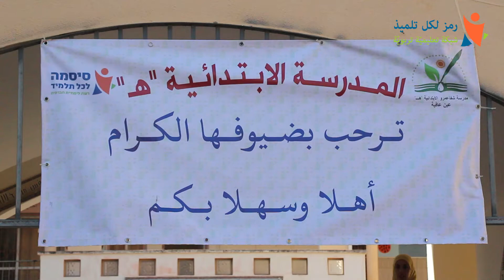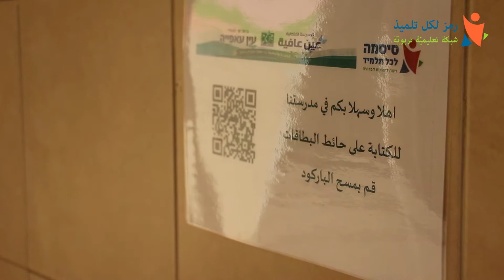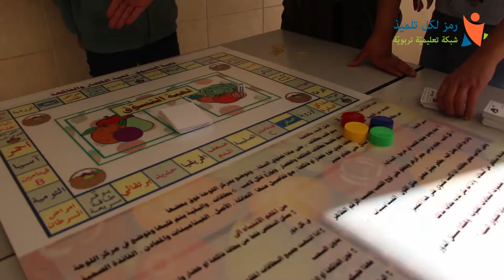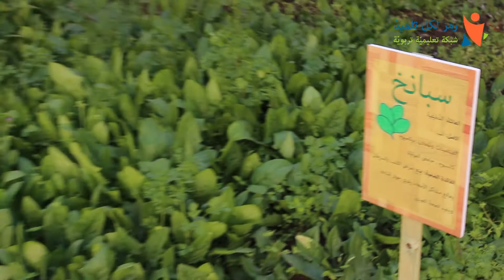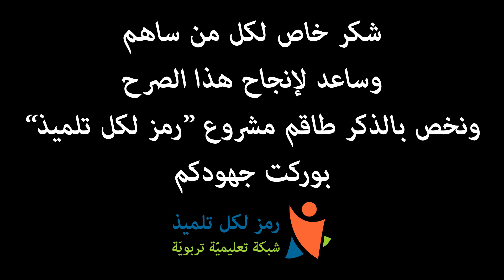يوم قمة بموضوع "نمط حياة صحي" بمدرسة عين عافية بمشاركة امناء حاسوب مدارس شفاعمرو